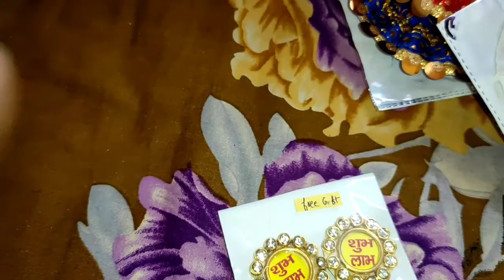laddo gopal sharad purnima shopping | bht sundar western dress and tiara laddu gopal ka liya online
Watsapp No.
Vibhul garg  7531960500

My online shopping videos